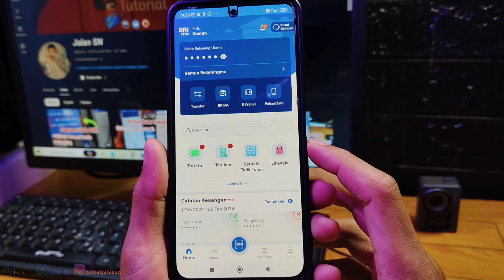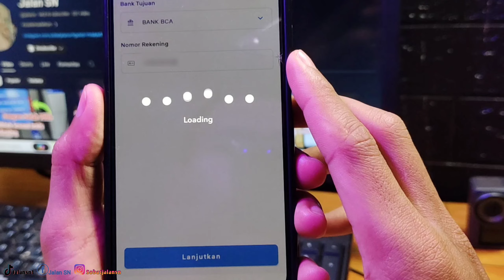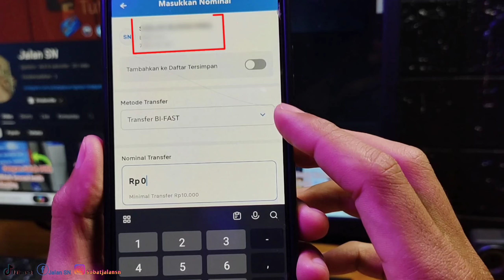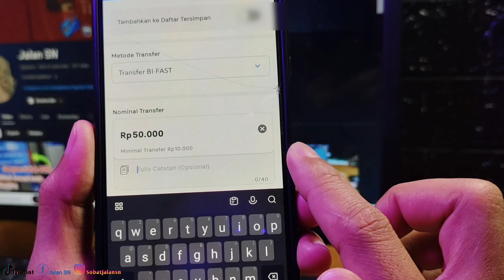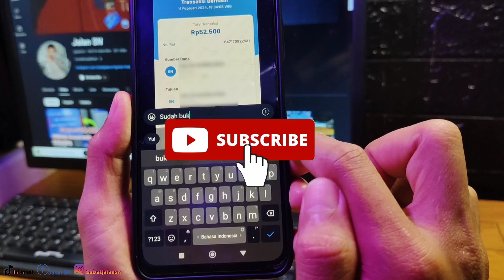Cara Transfer Pakai Bi Fast BRImo Terbaru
CARA TRANSFER LEWAT BRIMO TERBARU KE BANK LAIN

Di video kali ini jalan sn akan bagikan Cara transfer di brimo ke bank lain menggunakan bi fast,

Pesan Saya !!!👇
Supaya terhindar dari Skimming/Begal rekening TETAP BERHATI-HATI, JANGAN TERLALU MUDAH PERCAYA DENGAN HADIAH, PROMO ATAUPUN YANG LAINNYA, LANGSUNG SAJA TANYAKAN PADA BANK ATAU PIHAK LAIN YANG TERKAIT.

KAMU NANYAK❓
Apakah m banking bri bisa transfer ke bank lain?
Langkah langkah transfer lewat brimo?
Bi fast ke bank apa saja?